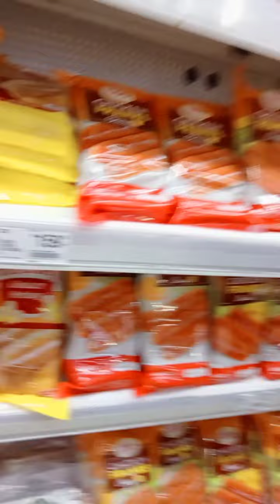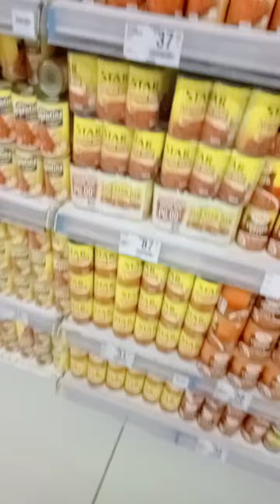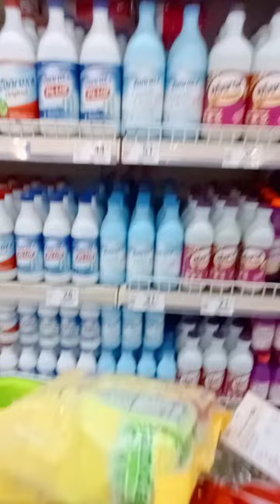Grocery with the kids